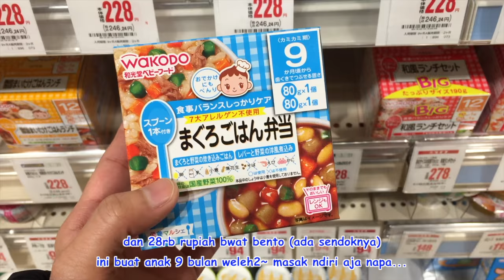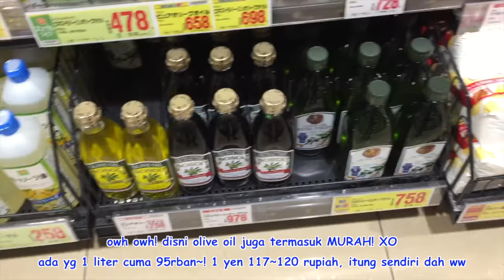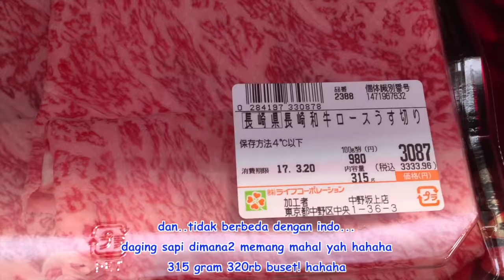Supermarket di jepang - Dewi Nikki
UPDATE!
Tujuan saya bikin video ini bukan untuk memanas2kan kalian yg di indonesia. Saya kadang2 mendapat comment yg mengatakan, jangan banding2kan indonesia dan jepang, indonesia nga butuh anda...wow...

I mean kita perlu perbandingan supaya negara kita maju...belajar dr kehidupan org jp misalnya...Mungkin krn ada joke dalam di video ini ada pihak yg merasa demikian...

Jadi di video ini ada joke dengan teman saya andri ttg wine.
Andri adalah pencinta italian food dan saya kenal dengan dia sudah lama, dan biasalah...namanya teman dekat (meski belum pernah ketemu) suka manas2in sesama.
Dan krn dia selalu nonton video saya, jadi brcanda masukin topik ttg dia di video hehehe...Saya sendiri bukan org yg hobby minum wine atau alkohol lainnya...pesakit soalnya haha..

Dan  joke tersebut mungkin di anggap memanas2i pihak lain, jadi video ini saya ubah jadi unlisted ya...
Saya minta maaf kalau ada kata2 yang kesannya bercanda dan berlebihan. Tenang video ini masih bisa dicari kalau kalian buka playlist tidbits saya di youtube! :D

Mari terus berkarya demi bangsa dan negara kita :)

Hi teman2! gw pengen kasih lihat supermarket di jepang jual apa aja!
En ada info ttg harga bahan makanan juga, kalau tertarik silahkan nonton ya!

Kalau ada pengen tanya2 atau share juga silahkan! bisa comment dibawah ^^)

I will make a lot of video introducing japan and the culture.